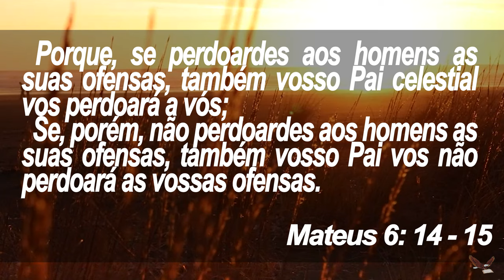Perdoe e Será Perdoado - Manhã de reflexão